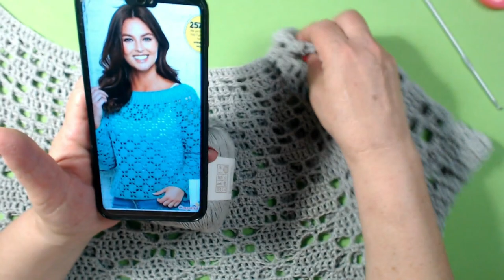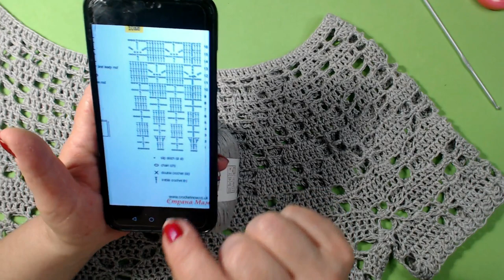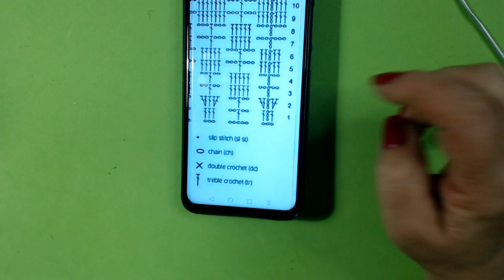MAGLIA ONLY LINO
ciao a tutti oggi vi propongo questa maglia molto facile e veloce da realizzare Only Lino nome preso dal fantastico filato della Miss Tricot Filati .
320 gr di morbidezza per la taglia 44/46 un filato bello, fresco, leggero,  morbidissimo adatto a dei capi estivi. Infatti la composizione e' 80% viscosa di lino  riciclata  e 20 % lino 🥰
Il filato lo trovate da Pacifico Teresa la
potete contattare su facebook
oppure su WhatsApp  al numero
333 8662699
spero che la maglia vi piaccia se è così fatemelo sapere giù nei commenti e lasciatemi un bel like grazie a tutti e al prossimo video ciao ☺️